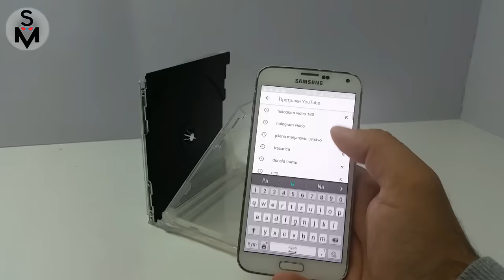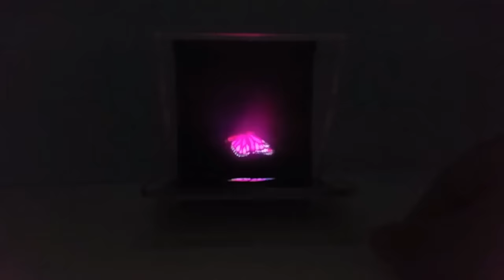How To Make Hologram Projector In 2 Minutes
Look at the new hologram projector 2018

SIMILAR VIDEO CLIPS

1 How to Make a 3D Hologram for you Smartphone using Cardboard ➠

*EN* You can send me mail in English and Serbian language
*RS* Možete mi poslati mail na engleskom i srpskom jeziku

➠Skype: emran.aljilji1